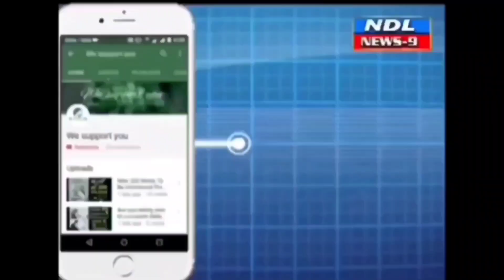ట్రాఫిక్ పోలీసులకు ఎండ వేడిమి నివారించే పర్సనల్ కిట్స్. జిల్లా ఎస్పీ.!nandyal news 9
Nandyal News9 ఎండాకాలంలో విధి నిర్వహణలో ఉంటున్న ట్రాఫిక్ పోలీసులకు ఎండ వేడి నుండి ఉపశమనం పొందేందుకు జిల్లా ఎస్పీ రఘువీర్ రెడ్డి పర్సనల్ కిట్లను అందించారు.ఆదివారం జిల్లా ఎస్పీ నంద్యాల పట్టణంలోని ట్రాఫిక్ పోలీసులకు ఎండ కాలంలో ట్రాఫిక్ పాయింట్లలో నిలబడి విధులు నిర్వహించడం కష్టంగా ఉంటుదని వారికి కొంత ఉపశమనాన్ని కలిగించేందుకు ఎండ వేడిని తగ్గించే విధంగా ఉండేందుకు ఎండ వేడిని నివారించే పర్సనల్ కిట్స్ లను శ్రీ రెంటల మారుతీ కుమార్ మేనేజింగ్ డైరెక్టర్ శ్రీ కాత్యాయని మెడికల్స్ అండ్ సర్జికల్స్, సెవెన్ హిల్స్ హాస్పిటల్ వారి సహకారంతో పర్సనల్ కిట్స్ లను కౌబాయ్ టోపీలు ,చలువ కళ్లఅద్దాలు తెలుపు నీలం టోపీలను ట్రాఫిక్ పోలీసులకు అందజేశారు.